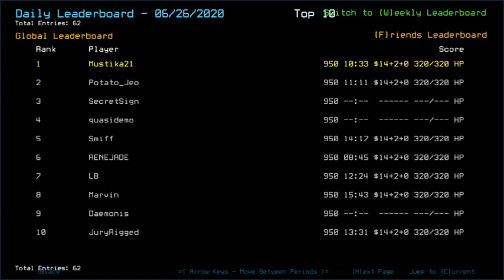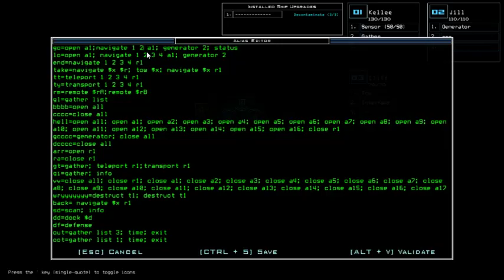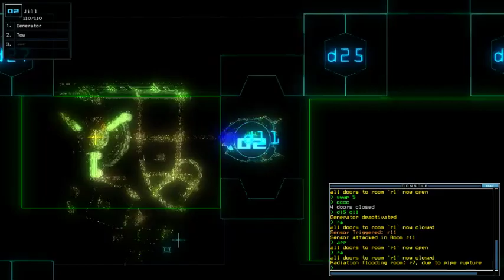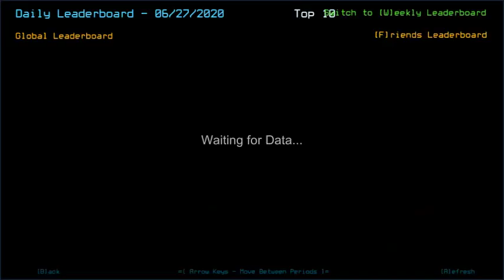Duskers Daily 27 Jun 2020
Late-run finding makes it possible to go head-first.

0:00 June 26 2020 Leaderboard Review
1:17 June 27 2020 Drone and Ship Status
2:00 Mission Time
2:04 Swarm Discovery
2:10 (Cont) Mission Time
3:24 Slime Discovery
3:35 (Cont) Mission Time
7:18 Drone Discovery
7:24 Ship Defense Discovery
7:30 (Cont) Mission Time
7:50 Pipe Creak Cue
7:57 Sentry Discovery
8:17 6-min Radiation
8:32 OH SH-
9:17 Down You Go
9:30 (Cont) Mission Time
10:00 Only Baited Slime
10:10 (Cont) Mission Time
10:58 Final Score